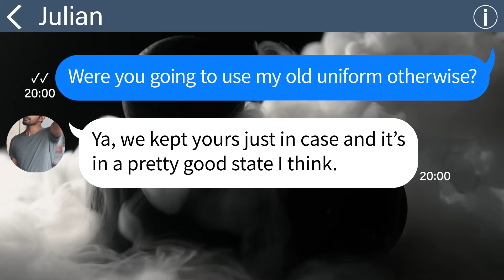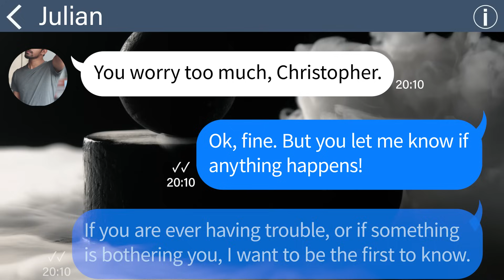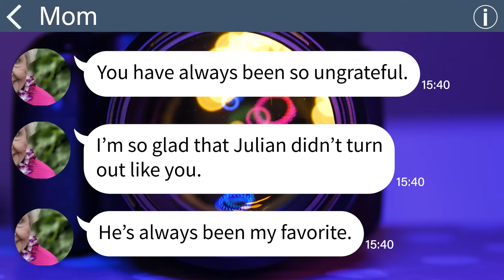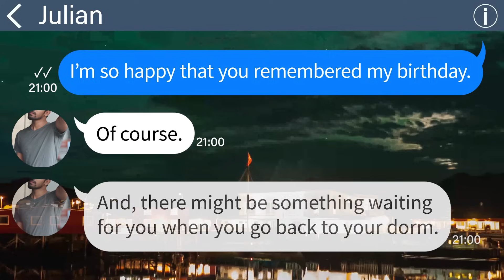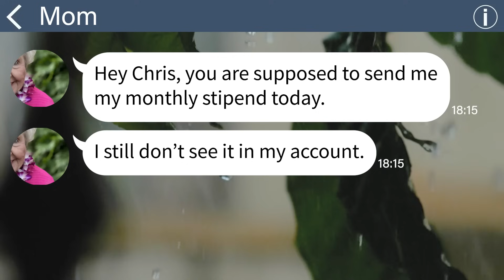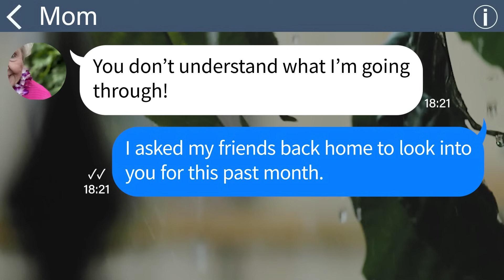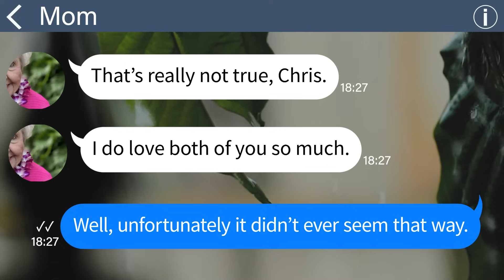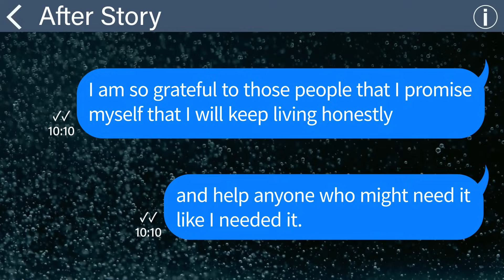【Apple】My little brother is scrounging day-old bread from local bakeries just to survive, even when!